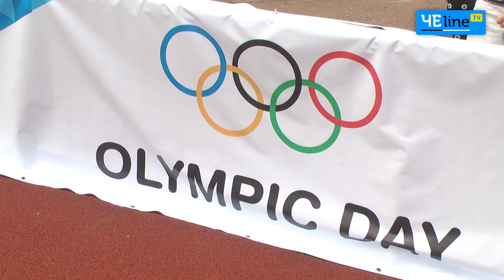Черниговцы отпраздновали Международный Олимпийский день